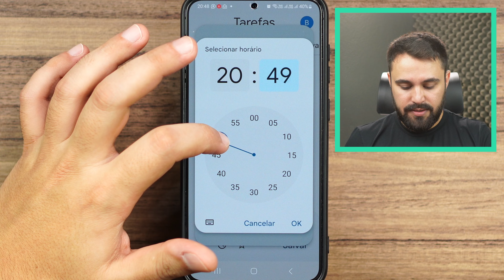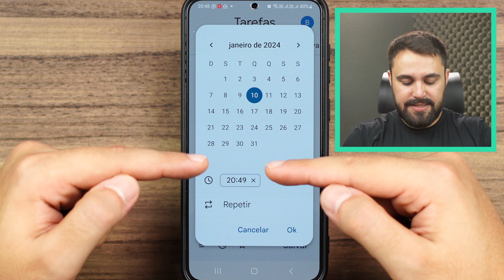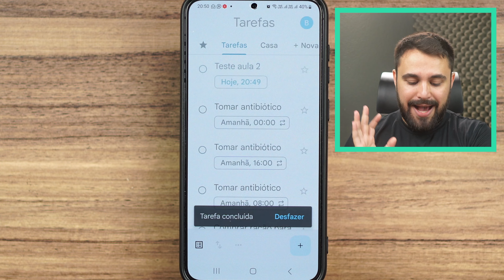COMO FUNCIONA O LEMBRETE DO GOOGLE TAREFAS NO CELULAR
Confira, neste vídeo, como funciona, na prática, o lembrete do Google Tarefas no celular.